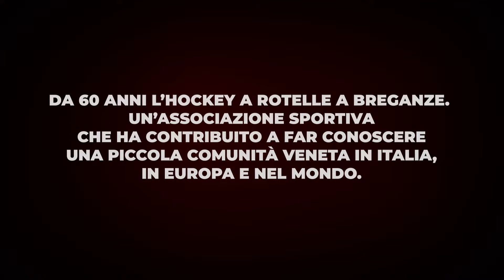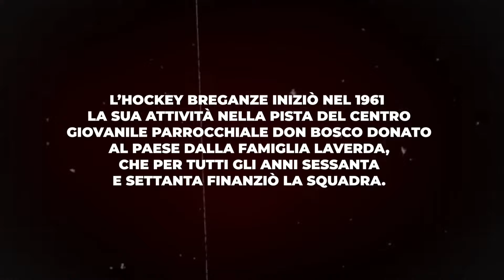Coppa Italia Serie A2 - Gir.B - G.9 - VenetaLab H.Breganze x Dyadema Roller Bassano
hockeypista hpseriea2 - Coppa Italia Serie A2 - Qualificazione - Girone B - Giornata n.9 - VenetaLab H.Breganze x Dyadema Roller Bassano - PalaFerrarin di Breganze (VI) - Domenica 10 dicembre 2023 ore 18:00 - Commento di Fausto Pozzan